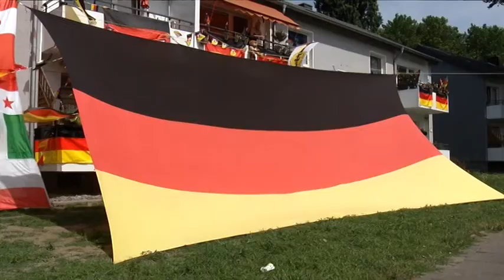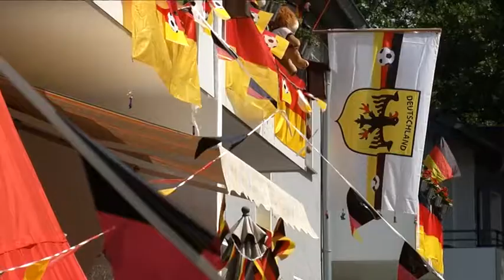STUDIO 47 .live | WM-FIEBER IM STADTGEBIET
Heute geht sie endlich los: die Fußball-Weltmeisterschaft 2018! Auch Duisburg ist spätestens jetzt im WM-Fieber.